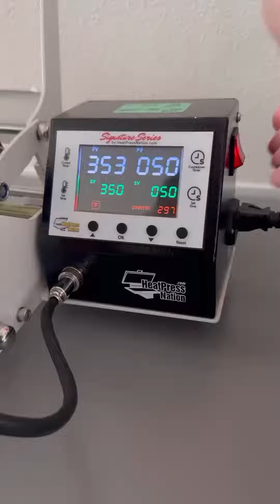here wo go